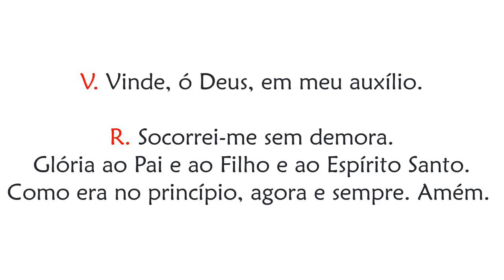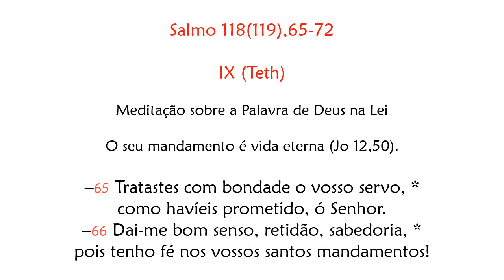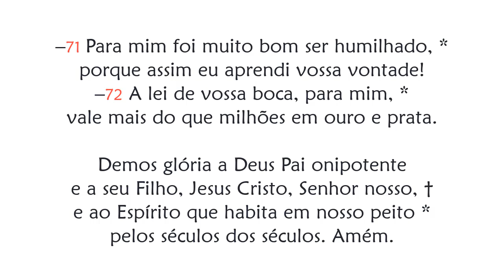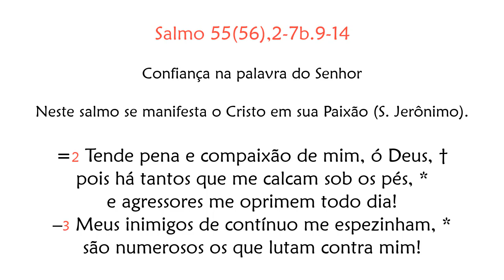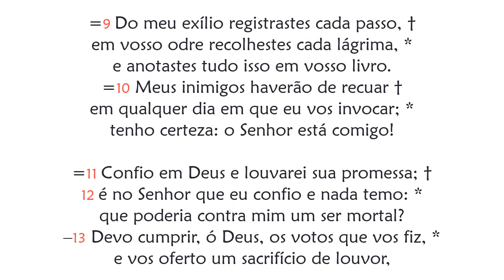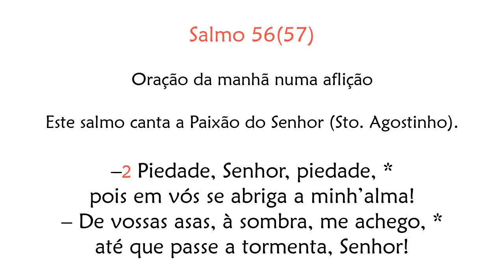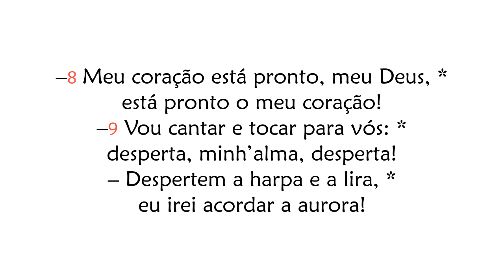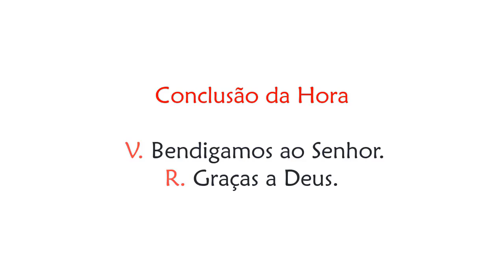Hora Sexta da Festa de São Lourenço